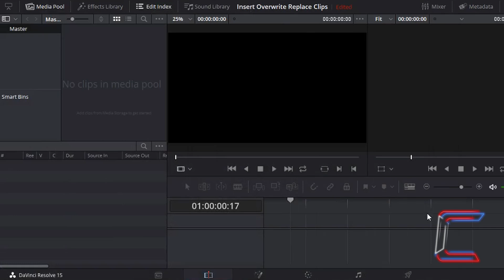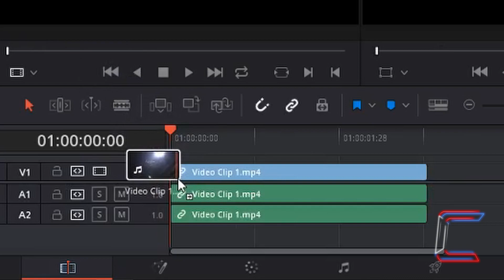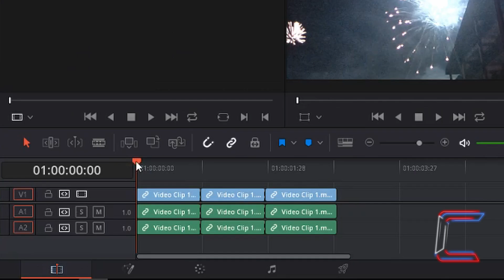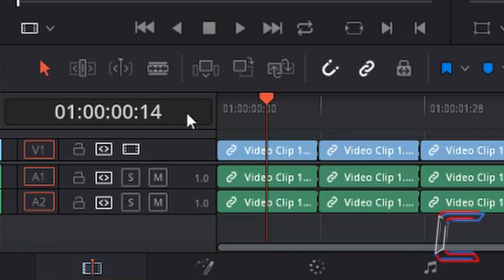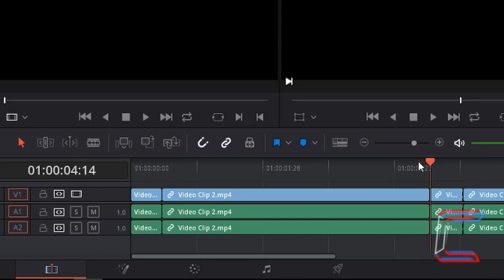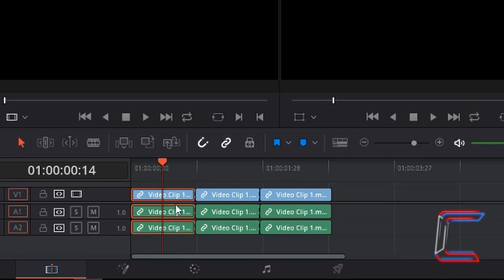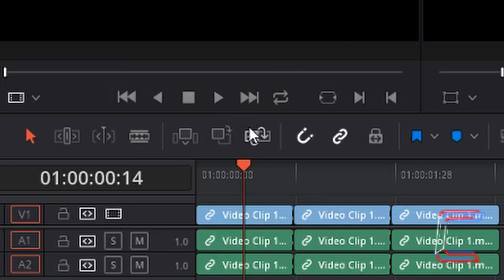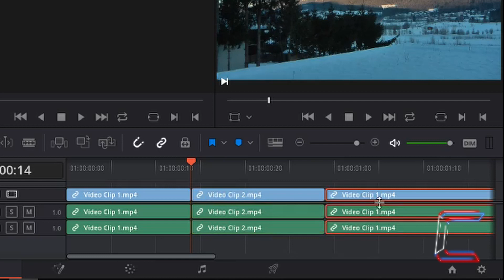Insert, Overwrite and Replace Clips In DaVinci Resolve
NOTE: This channel will NEVER request information from you through online comments and messaging services. AVOID SCAMMERS and REPORT FAKE OR SUSPICIOUS PROFILES.

COMPUTING DEALS:

DEHANCER

NITROZME

For one time purchase of transition, sound, colour grading and screen filter pack by Nitrozme
If you frequently need access to unlimited stock videos, music sound effects, other video templates and resources, you may want to consider this subscription to get access to millions of creative assets from graphic to video to web templates and music tracks stock photos from usd $16.50/month